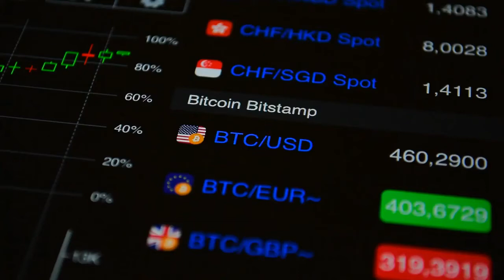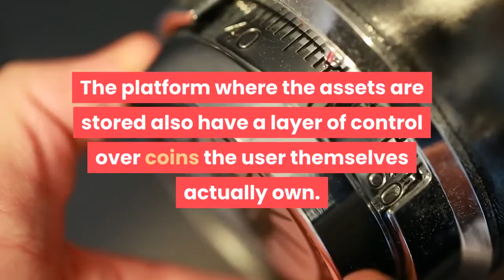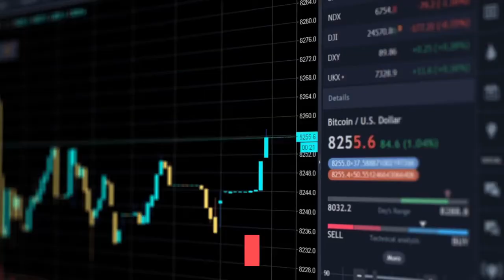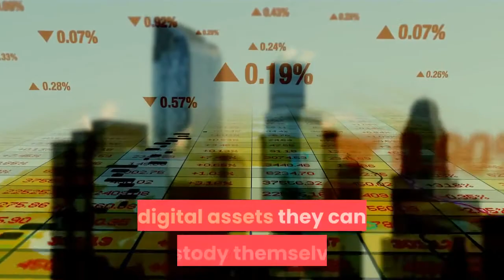Robinhood Reminder Not Your Keys Not Your Bitcoin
Today’s biggest news isn’t about Bitcoin, but because the cryptocurrency and others trade on the platform at the center of the scandal, it is a wake up call for investors. Robinhood today halted trading of GameStop shares and other stocks, setting the internet ablaze with anger. At the same time, it should act as a reminder for those who use the platform for crypto market exposure of the phrase: “Not your keys, not your Bitcoin.”The phrase also widely applies to all “coins,” but it is Bitcoin that has taken center stage in finance over the last year. Crypto assets like it are secured behind a layer of cryptography. Each wallet consists of a public key acting as the address users utilize to send and receive assets, while a private key is effectively the password to the account. The decentralized design allows for self-custody of assets. But when users buy cryptocurrencies on an exchange and hold them there, technically the exchange owns the private key to the wallet holding the assets, and thus the phrase was coined. Related Reading | How Bitcoin And Crypto Exchange KYC Could Be The Next Ledger LeakWhen another entity controls the private key to crypto assets, they are at risk of potential hacks or seizure. The platform where the assets are stored also have a layer of control over coins the user themselves actually own. The only way to ensure complete ownership and safety of crypto assets, is to self custody, preferably in an offline cold storage wallet. This isn’t a fool-proof solution and many crypto investors learned that the hard way, but that’s another story. This story instead focuses on Robinhood, which offers exposure to cryptocurrencies, yet doesn’t allow them to be moved off the platform in a wallet that the user themselves own. Coinbase, for example, lets users move crypto freely to any wallet they want. No such solution exists whatsoever for Robinhood users, who technically don’t own any actually cryptocurrency. The Bitcoin they think they have, is just an IOU for BTC. As retail traders are now experiencing, Robinhood isn’t the free market they thought it was, and have had the ability to buy shares of GameStop and other stocks restricted as part of a much larger controversy involving Reddit, hedge fund Melvin Capital, and many other players. At any given moment, Robinhood could restrict buying or selling Bitcoin and other cryptocurrencies offered on the trading app. The company has already demonstrated that they’re willing to bend when the powers that be demand it, and it could leave potentially thousands or even millions of investors without access to cryptocurrencies. Related Reading | Centralized Wealth: The Downside To Institutional Bitcoin BuyingAdmittedly, that’s a worst-case scenario that would be difficult to imagine happening, but anything is possible when it comes to the elite desperate to maintain the control they’ve long had and are now losing thanks to technologies like Bitcoin. Those with crypto on Robinhood might want to consider selling and taking the capital to buy actual digital assets they can custody themselves.